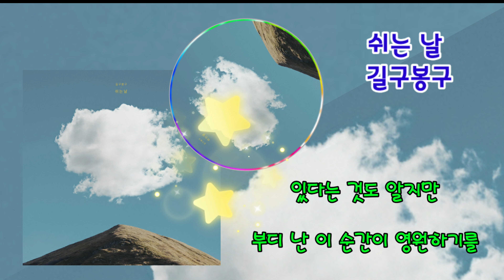길구봉구/쉬는 날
╱╲γ㆚δ°°❦™🌸🍃ꦿ